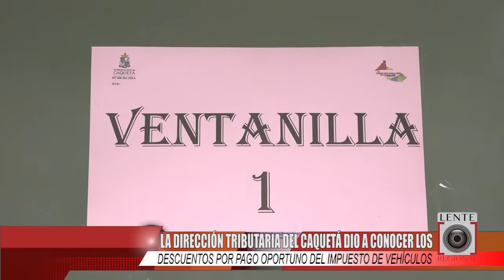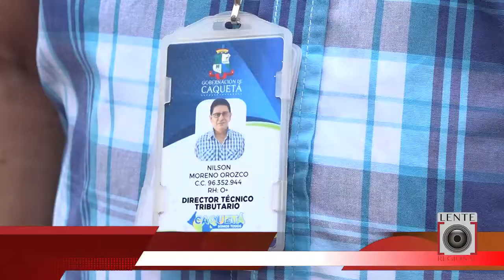Conozca los descuentos por pago oportuno del impuesto de vehículos en Caquetá.